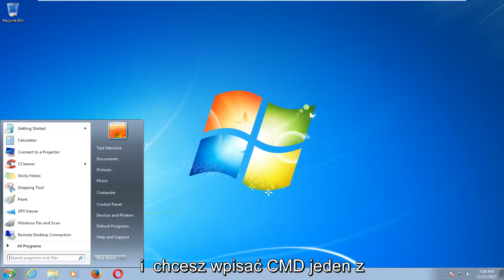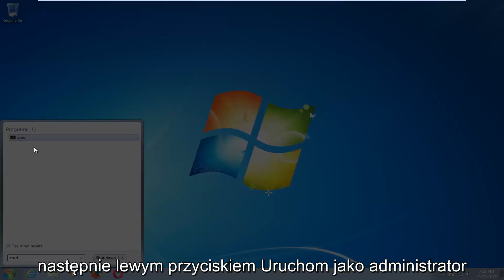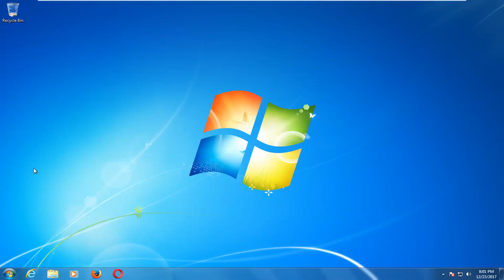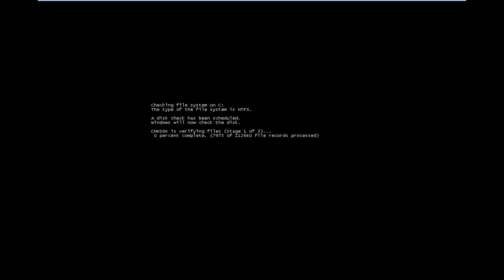Sprawdzanie dysku twardego w poszukiwaniu błędów w systemie Windows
Upewnienie się, że dyski twarde Twojej firmy są wolne od błędów, pomaga chronić przed utratą ważnych danych. Sposób przeprowadzania kontroli dysku na dysku twardym zmienił się nieco wraz z wprowadzeniem systemu Windows 8. Teraz jest mniej oczywiste, jak przeprowadzić kontrolę, co prowadzi niektórych do wniosku, że funkcja została usunięta. Ale nadal możesz uzyskać dostęp do narzędzia CHKDSK za pomocą Eksploratora plików. Jeśli narzędzie CHKDSK nie działa, możesz również uruchomić sprawdzanie dysku na zewnętrznym dysku twardym za pomocą wiersza polecenia.